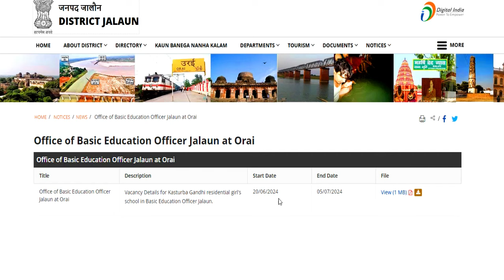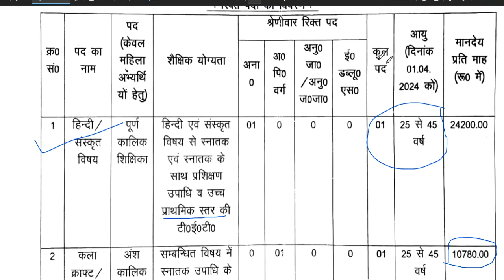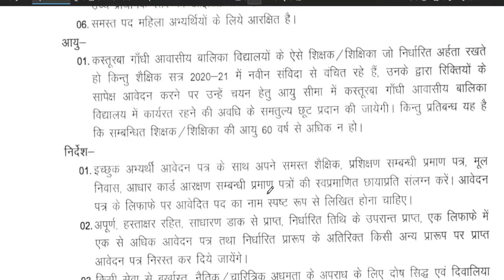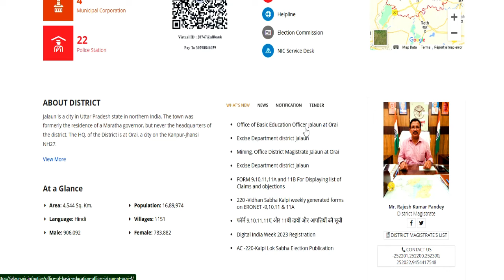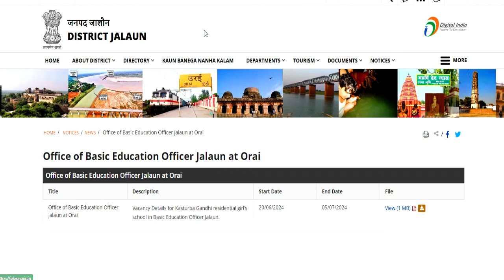खुशखबरी❗❗ कस्तूरबा विद्यालय नई वैकन्सी शुरू | KGBV शिक्षक भर्ती 2024 | सैलरी- 24200 | परीक्षा नहीं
कस्तूरबा विद्यालय शिक्षक भर्ती 2024 | खुशखबरी❗❗ कस्तूरबा विद्यालय नई वैकन्सी शुरू | KGBV शिक्षक भर्ती 2024 | सैलरी- 24200 | परीक्षा नहीं | आयु योग्यता | KASTURBA GANDHI BALIKA VIDYALAYA | सम्पूर्ण जानकारी